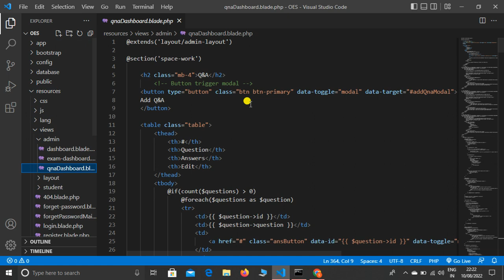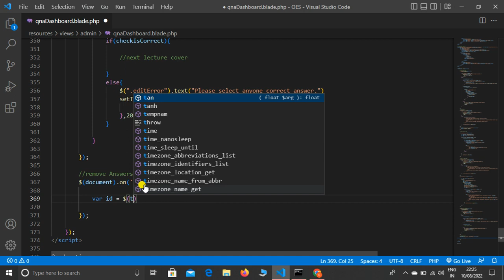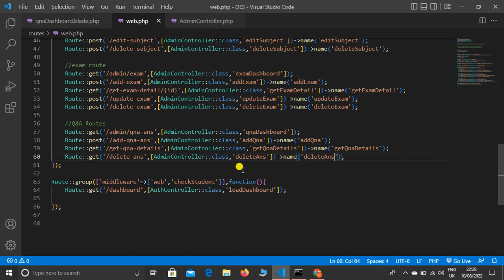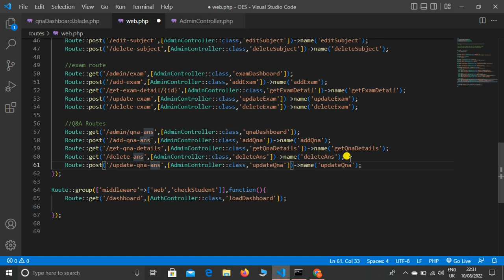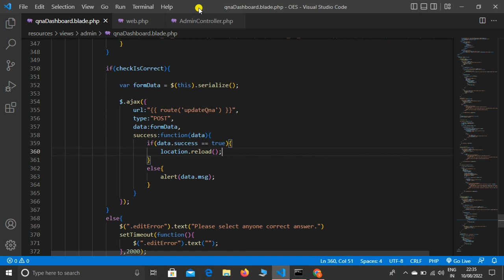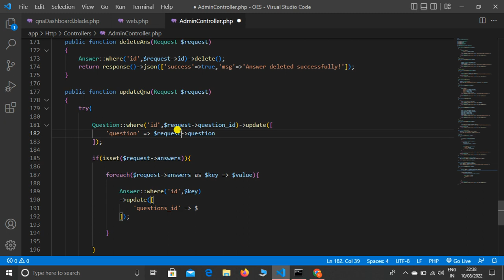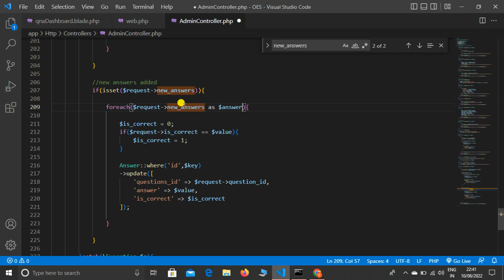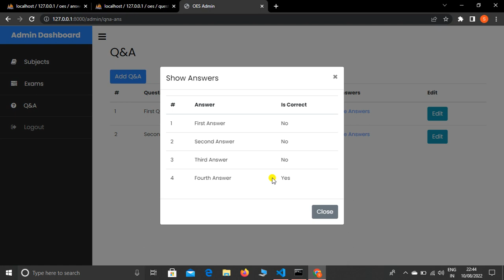Online Examination System #16 - Update Questions & Answers On Admin Dashboard in Laravel in Hindi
Hello Dear,
In this lecture, I explained how to Update Questions and Answers, and how to delete Answers using Ajax in Laravel in Hindi.